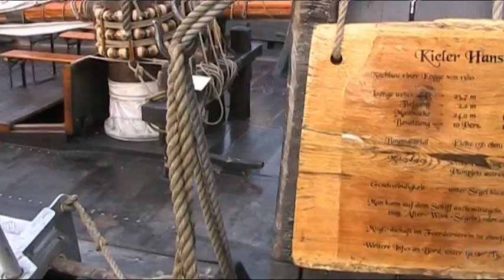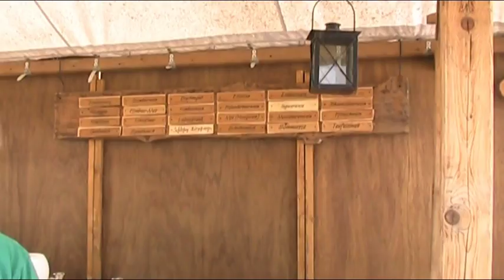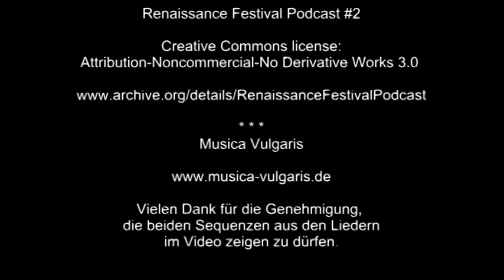Eine Zeitreise ins Mittelalter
Im Rahmen der 37. Bremerhavener Festwoche kam es zu einem Treffen von vier Koggen. An der Ostseite des Neuen Hafens lagen hintereinander die Bremerhavener "Ubena von Bremen", die "Hansekogge" aus Kiel, die "Kamper Kogge" aus den Niederlanden und die Bremer "Roland von Bremen".

Bei diesen Schiffen handelt es sich um Nachbauten des erfolgreichsten Handelsschifftyps aus der Zeit der Hanse. Vorbild für die drei Koggen aus Deutschland ist die Kogge von 1380, die am 8. Oktober 1962 in Bremen bei Hafenerweiterungsarbeiten in Schlick der Weser entdeckt wurde und die jetzt im Deutschen Schiffahrtsmuseum in Bremerhaven zu sehen ist. Mit den Nachbauten der Bremer Hansekogge wollte man mehr über die damals verwendeten Handwerks- und Schiffbautechniken, sowie über die Segeleigenschaften und die Hochseetüchtigkeit der Hansekoggen herausfinden.

Grundlage für den Bau der "Kamper Kogge" ist der Fund von Überresten einer Kogge aus dem Jahre 1336 die 1983 in einem Polder bei Nijkerk (Niederlande) freigelegt wurden. Der Fundort liegt auf dem Grund der trockengelegten Zuiderzee.

Passend zu den Koggen war neben den Liegeplätzen an Land ein mittelalterlicher Markt aufgebaut worden. Neben diversen Händlern von Amuletten, Fruchtweinen oder Räucherwaren, einer Wickinger Taverne, einer Rauchbraterey und anderen Anbietern kulinarischer Spezialitäten gab es viele verschiedene Handwerker zu sehen, die mittelalterliche Handwerkstechniken vorführten. An einem der Stände und Zelte, dessen "Firmenschild" ihn als "Salzsiederey und Salzhandeley" auswies, war ich kurz stehengeblieben, und wollte mich gerade auf den Weg zum Nachbarstand machen, als mich der Salzsieder ansprach, und mich fragte, ob er mir vielleicht etwas über die Salzsiederei erzählen sollte.

Ich nahm an, die Salzsieder hätten in ihren Siedepfannen Meerwasser gekocht, um den Verdunstungsvorgang zu beschleunigen. Das war aber nur ein kleiner Teil der Wahrheit. Das Salz der friesischen Salzsieder stammte zwar ursprünglich aus dem Meer, aber es hatte sich im Laufe der Jahrhunderte vor dem Beginn des Deichbaus bei vielen Überschwemmungen an Land im Torf abgelagert. Diesen Torf, den Salztorf, bauten die Salzsieder ab und verbrannten ihn. Zurück blieben die Asche und das Salz.

Die Asche mit dem Salz wurde mit Wasser zu Salzsole aufkonzentriert, die dann mehrfach gefiltert wurde, um die unerwünschten Ascheanteile von der Sole zu trennen. Das Wasser der gereinigten Sole, mit ihrem Salzgehalt von bis zu 25 Prozent wurde von den Salzsiedern verdampft. Das Nordseewasser enthält nur drei Prozent Salz. Hätten die Salzsieder versucht, daraus ihr Salz zu gewinnen, dann hätten sie ein vielfaches an Wasser verdunsten müssen, um die gleiche Menge Salz zu gewinnen.

Das meiste Publikum unter den Handwerkern hatte wohl der Schmied. Egal, ob er ein Werkstück in der Holzhohleglut erhitzte, und dabei ständig mir den Blasebälgen Luft in die Glut blies, oder ob er ein glühendes Werkstück auf dem Amboß mit seinem Hammer in Form brachte: Er war ständig in Bewegung. Die Faszination, die von Rauch, Glut und Feuer ausgeing, tat ein übriges dazu, um sein Publikum zu fesseln.

Alles in allem war der mittelalterliche Markt ein lebendiges Geschichtsbuch, in dem die Geschichte vom Leben der "kleinen Leute" im mittelalterlichen Friesland lebendig wurde. Dafür, dass diese nicht in Vergessenheit gerät, setzt sich der "Friesenring" ein, von dem es auch eine sehens- und lesenswerte Seite im Internet gibt:

© Musik/Music:
Renaissance Festival Podcast #2

Autor: Marc Gunn

© Musik/Music:
Musica Vulgaris

Im Video zu sehen und zu hören ist die Gruppe "Musica Vulgaris".
Herzlichen Dank für die Genehmigung, die beiden Ausschnitte aus euren Liedern zeigen zu dürfen.

The band, shown in video, is called "Musica Vulgaris".
Thank you for your permission for showing these two sequences of your songs.